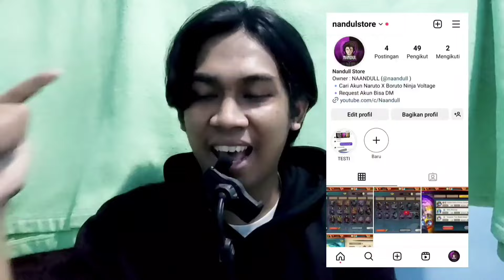ITACHI EDOTENSEI COMBO SASUKE EMS ULTI OLD - NARUTO X BORUTO NINJA VOLTAGE